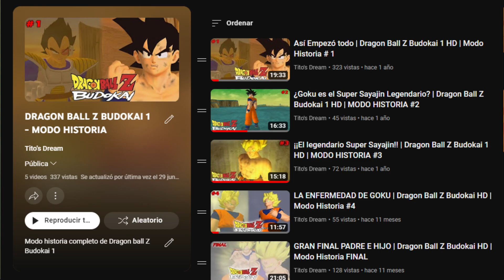VEGETA SE TRANSFORMA EN SUPER SAYAYIN EN LA SAGA SAYAYIN | DRAGON BALL Z BUDOKAI